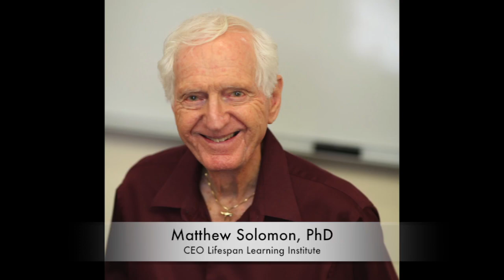Great pictures from annual IPNB conference at UCLA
Pictures include Irvin Yalom, Jessica Benjamin, Bonnie Goldstein, Dan Hughes, Peter Levine, Russell Meares, John Norcross, Pat Ogden, Bruce Perry, Mary Pipher, Allan Schore, Daniel Siegel, Stan Tatkin, and Margaret Wilkinson.  A special thanks to photographer Hillary Green Pae.